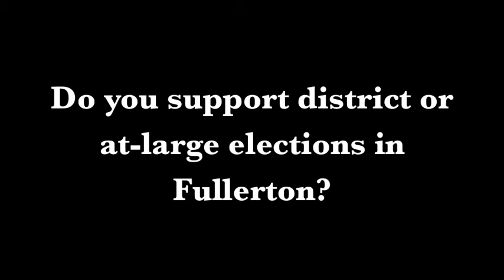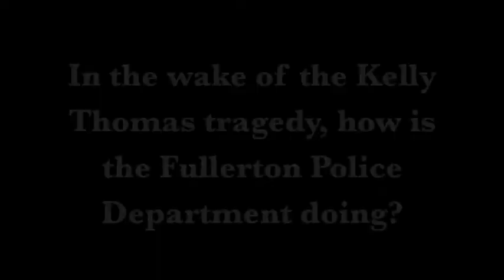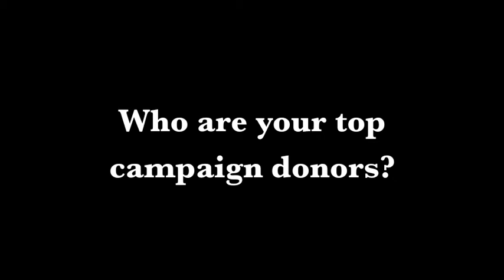Jesus Silva Candidate Interview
This is an interview with Fullerton City Council Candidate Jesus Silva, who is running in the 2016 general election.  Jesus Silva, a Parks and Recreation Commissioner, has been a teacher at Nicolas Junior High for the past 19 years. “I can see the difference in the various neighborhoods,” he says, “The needs are different if you live south of Commonwealth than if you live in the north. I can be that lens that brings a different perspective to the council.” As of September, he has raised $13,381, with a $4,000 loan from himself, a $1,000 contribution from State Assembly woman Lorena Gonzalez, who represents District 80 in San Diego, and numerous local residents. He believes the City Council should be out in the community, listening to the needs of all the neighborhoods which is why he supports district elections. Regarding Coyote Hills, he says, “The voice of 66 percent of people who voted for Measure W in 2012 should be heard.” In the wake of the Kelly Thomas tragedy, he believes “Chief Hughes has done a great job of bringing trust back to the department.” He supports the use of body cameras by police officers to increase transparency.

This video is not an endorsement and may not be used for campaign purposes.